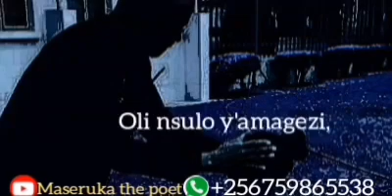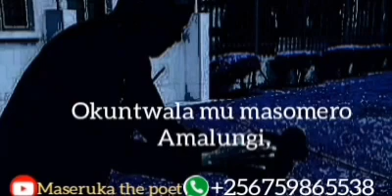BEST POEM FOR DAD -FATHER'S DAY